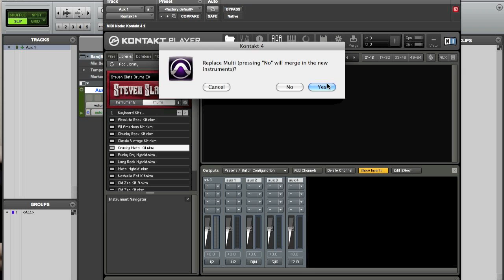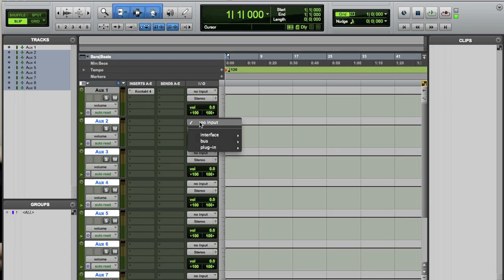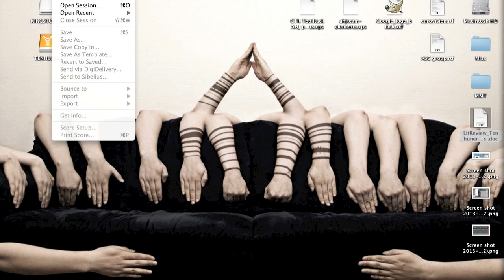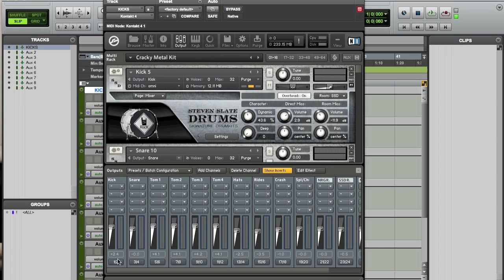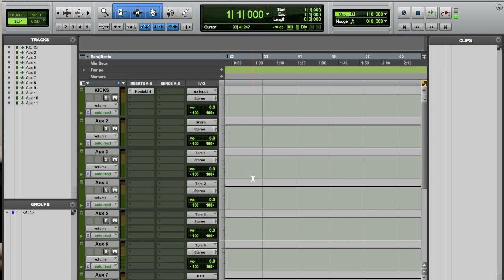DAW 201 - Kontakt Multi Out in Pro Tools